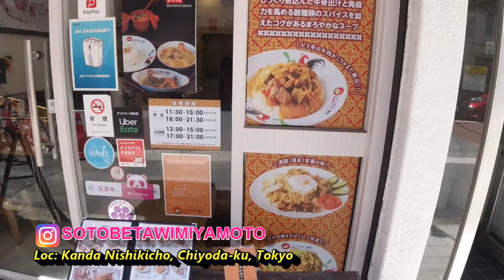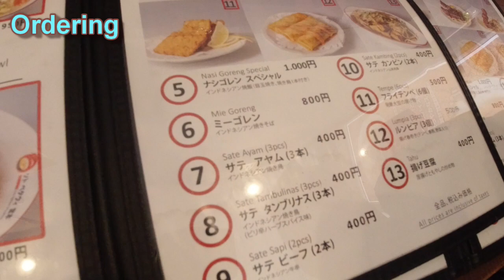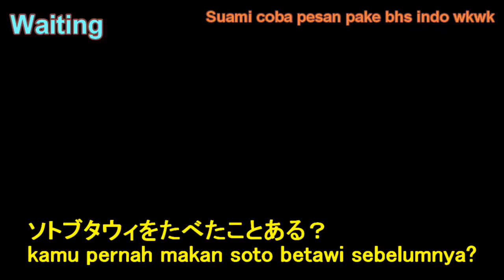MAKAN SOTO BETAWI DI TOKYO BERSAMA SUAMI JEPANG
Hi teman teman, jumpa lagi dengan kami di Kuaci Himawari Channel..
kali ini kita bikin vlog tentang cobain soto betawi di Tokyo, Jepang.. rasanya mantui banget.. nonton sampai habis ya, arigatou gozaimasu